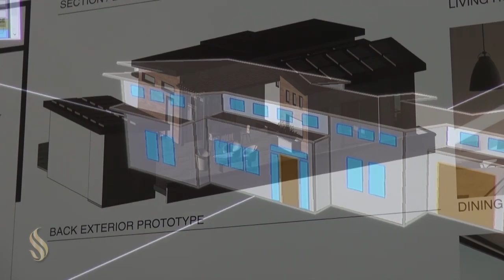Solar Decathlon Unveils Design and Welcomes International Visitors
The U.S. Department of Energy announced in February 2014 that Sacramento State is one of 20 universities from around the world selected to compete in the prestigious Solar Decathlon 2015. On September 3 the University hosted an International Delegation of Energy-Sector Professionals from 21 countries. And the University's Solar Decathlon team unveiled its solar house design.